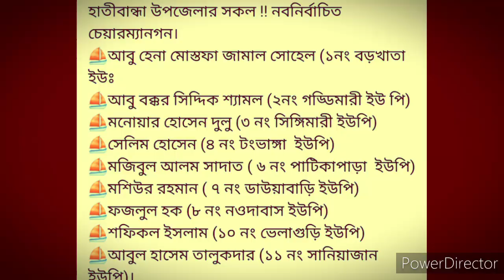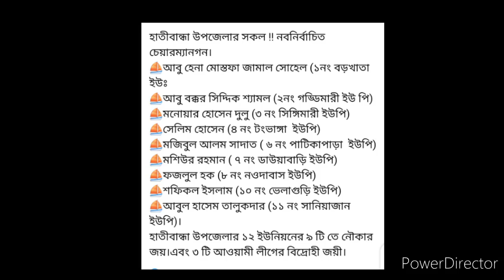লালমনিরহাটে নৌকার জয় জয় কার হাতীবান্ধায় বিজয়ে ঢল নেমেছে December 27, 2021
ইউঃপি নির্বাচনে ১২ টি ইউঃপির মধ্যে ৯টি তে
চেয়ারম্যান হলেন আওয়ামিলীগ প্রার্থীরা